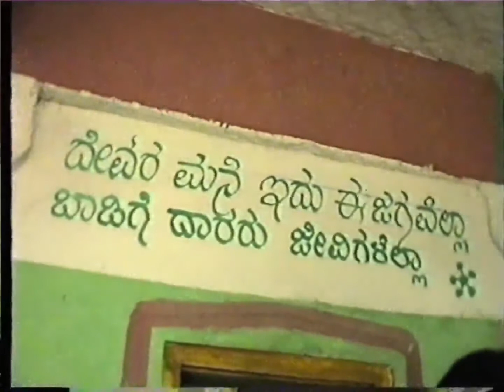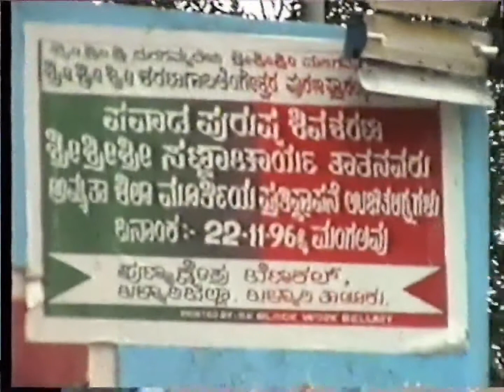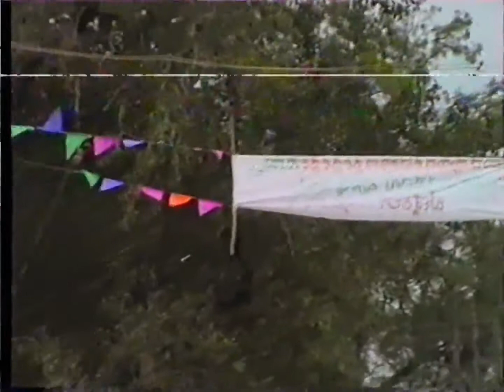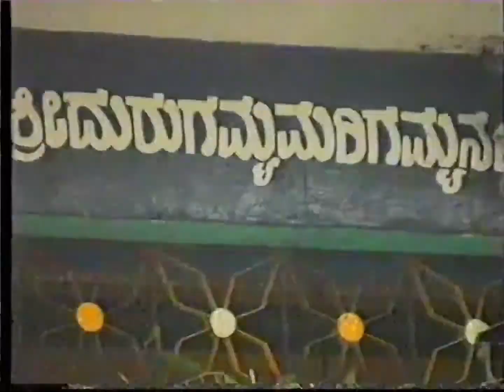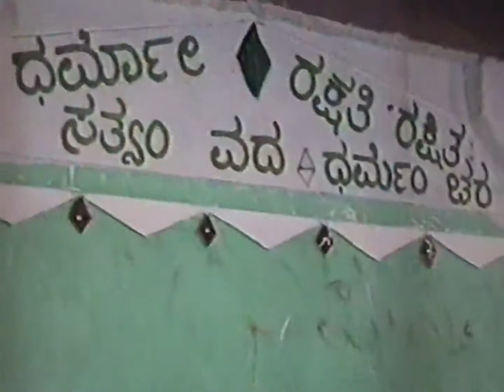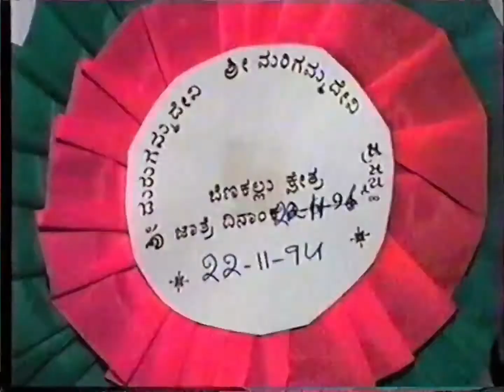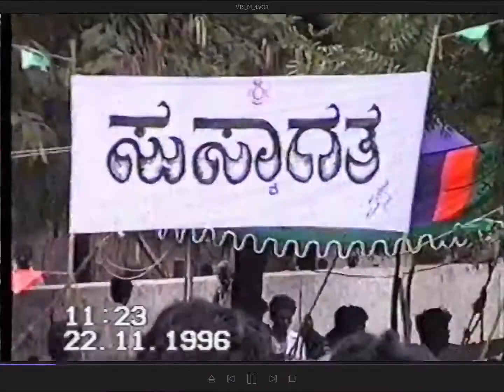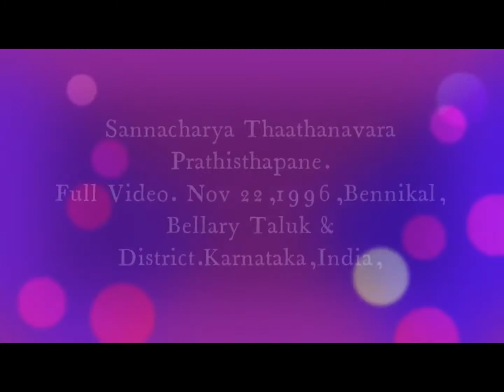ಸಣ್ಙಾಚಾರ್ಯ ತಾತನವರ ಪ್ರತಿಷ್ಠಾಪನೆ.ಪೂರ್ಣ ವೀಡಿಯೋ, ನವೆಂಬರ್ 22 1996. ಬೆಣಕಲ್, ಬಳ್ಳಾರಿ,ತಾ ಮತ್ತು ಜಿಲ್ಲೆ.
ಈ ವೀಡಿಯೊ 1996 ನವೆಂಬರ್ 22 ರಲ್ಲಿ ನಡೆದ ಪವಾಡ ಪುರುಷ, ಶ್ರೀ ಸಣ್ಙಾಚಾರ್ಯ ತಾತನವರ ಪ್ರತಿಷ್ಠಾಪನೆಯ ಬಗ್ಗೆ.ಇವರು ಗ್ರಾಮ ದೇವತೆಗಳಾದ ಶ್ರೀದುರ್ಗಾಂಬಾ ಮತ್ತು ಮರಿಗಾಂಬ ದೇವಿಯರ ಪೂಜಾರಿಗಳಾಗಿದ್ದರು.ಇಂದಿನ ದಿನಗಳಲ್ಲಿ ಇವರ ಹಿರಿಯ ಮಗನಾದ ಶ್ರೀ ಕಾಳಪ್ಪಾಚಾರ್ಯರು ಕ್ಷೇತ್ರದ ಪೂಜಾ ಕೈಂಕರ್ಯಗಳ ಜವಾಬ್ದಾರಿಯನ್ನು ನಡೆಸಿಕೊಂಡು ಬರುತ್ತಿದ್ದಾರೆ.
ಬೆಣಕಲ್ ಗ್ರಾಮ, ಬಳ್ಳಾರಿ ||ತಾ|| ಮತ್ತು ||ಜಿಲ್ಲೆ||.